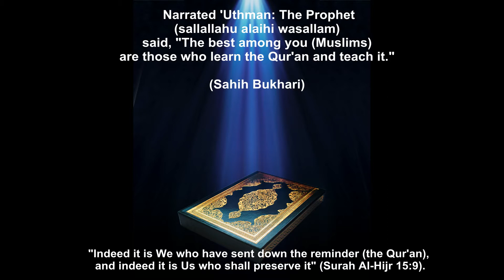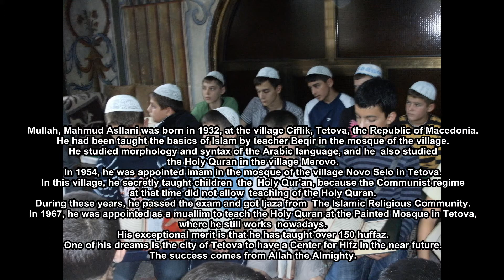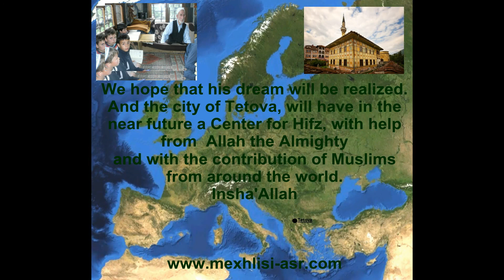The Most Successful Muallim Of The Quran In The World,